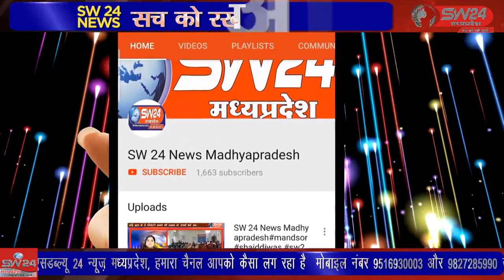SW 24 News Madhyapradesh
segawalalbaifulbaimatamandir waris wariskhan देवीश्रीलालबाईफूलबाईमाताजी सेगांव की देवी श्री लालबाई फूलबाई माताजी कामधेनु गौशाला में नवरात्रि के पावन पर्व पर आज नवमी पर गौ माताओं को दलिया का भोग लगाया गया।